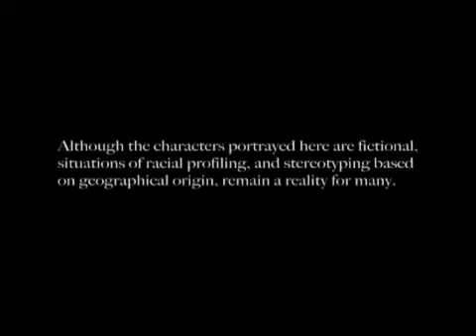Richie Spice The Plane Land